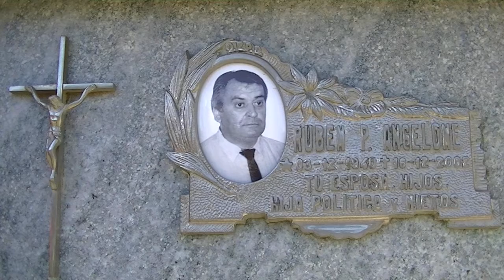MANTIS86 - Mantis Maldita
Grabado En : Poccone Record*
Producido Por : Mantis86*
Productora AudioVisual : Dan Tien Films*
Uploader : Alexander Jhonny*